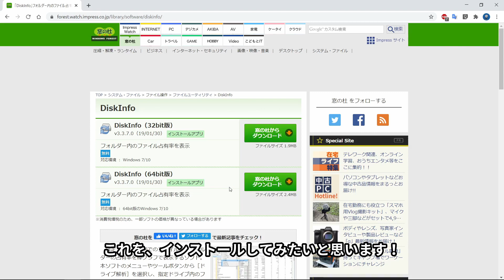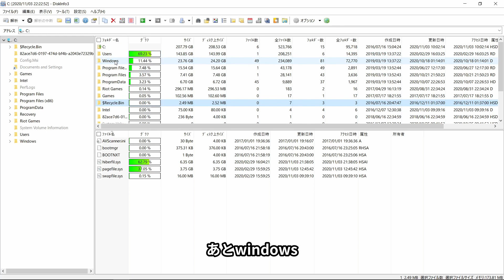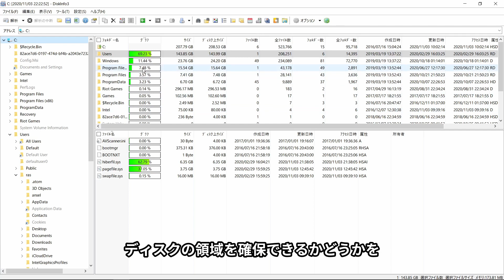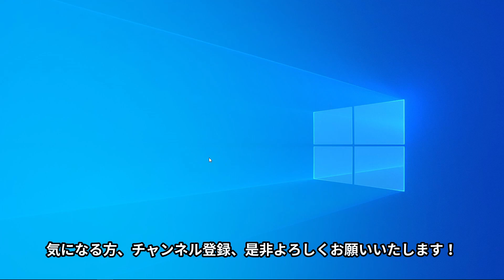【Windows10】Cドライブ容量不足を解消する便利ツール【パソコン初心者】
パソコンを使っているといつの間にか容量を使っていて
削減しようにもどこに大きなファイルがあるかとかを探していくのが
大変ですよね…。
そこで、今回はDiskInfoというソフトを使って
パソコンのディスクの使用の内訳を解析してくれます。
どこに容量を使っているのかを一目瞭然にしてくれるのでご紹介しておきます！